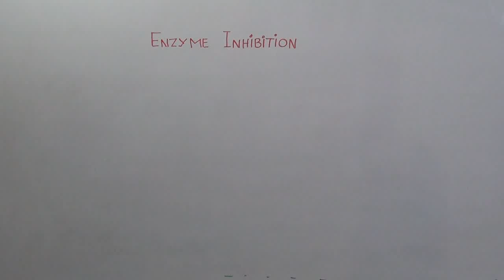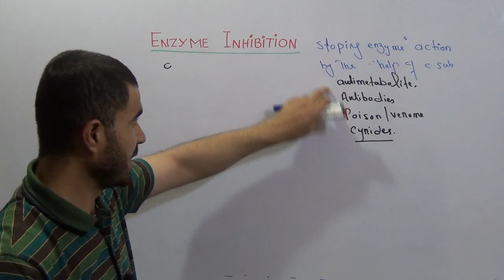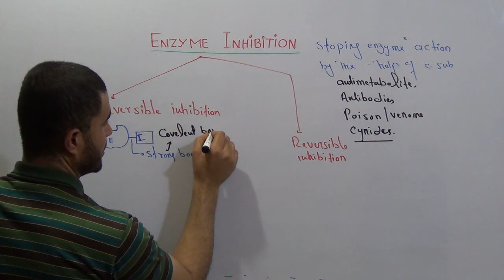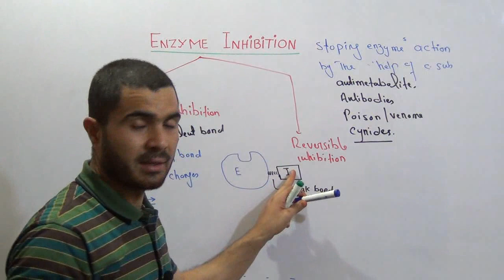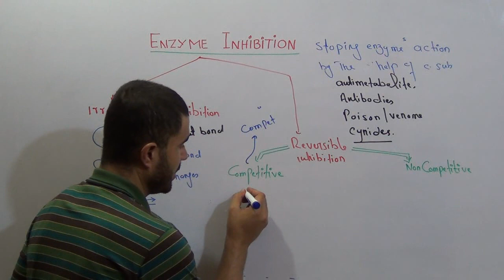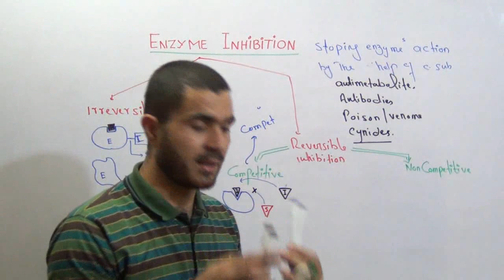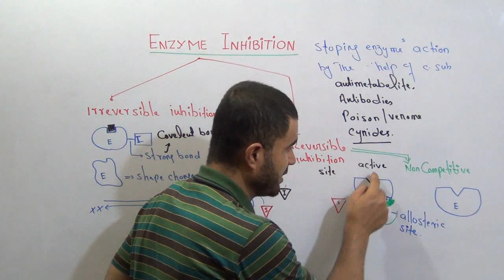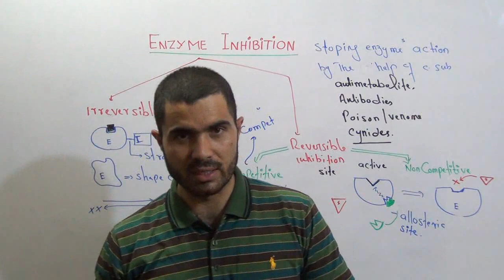Enzyme Inhibition concept and its types Lec# 8 Chapter 3 Competitive and non competitive inhibition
The concept of Enzyme Inhibition its types
Reversible inhibition and Irreversible inhibition
Competitive inhibition and Non Competitive inhibition
By Dr Hadi Goldmedalist Lecturer Pharmacy Dept UOB Quetta Pakistan
My youtube channel for advance Biochemistry lectures in English by the name of